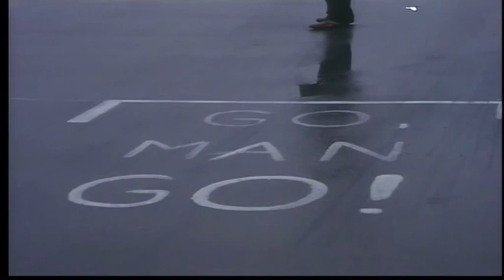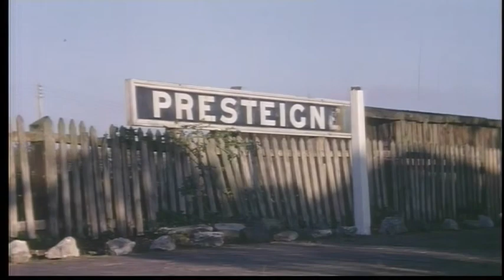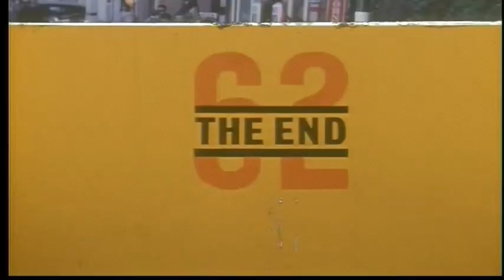1962 VSCC Club Original Film. Priceless Vintage cars on Race Tracks and Muddy Farm Hills.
The original and complete Roscoe Films produced VSCC Club film from 1962
named "That was the vintage year that was"
This show some of the most famous pre world war 2 Grand Prix cars like the ERA REMUS as well as very rarely seen land speed record cars including the MG EX181 !!